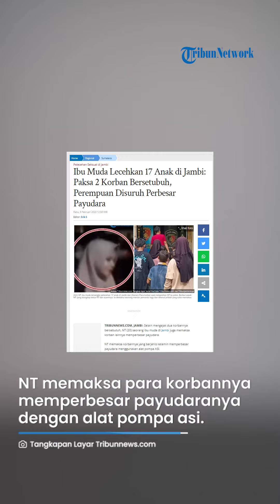Ini Tampang Ibu Muda Pelaku Pelecehan Seksual di Jambi, Paksa 2 Anak Bersetubuh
TRIBUN-VIDEO.COM - Selain mengajak dua korbannya bersebutuh, NT (20) seorang ibu muda di Jambi juga memaksa korban lainnya memperbesar payudara.

NT memaksa korbannya yang berjenis kelamin memperbesar payudara menggunakan alat pompa ASI.